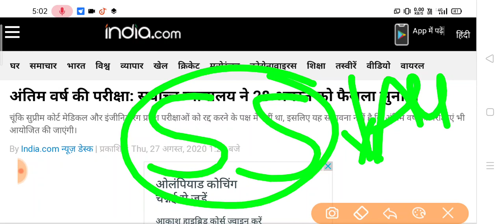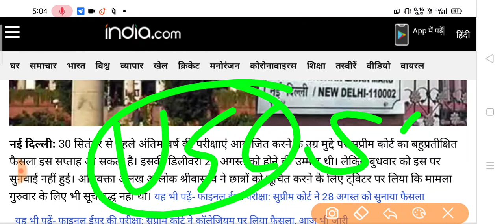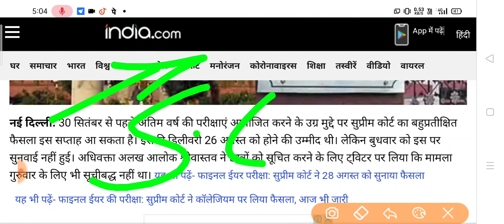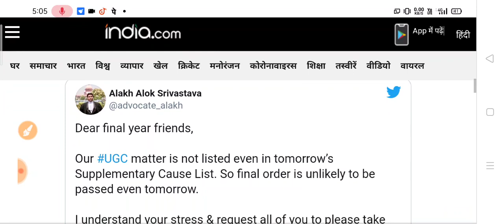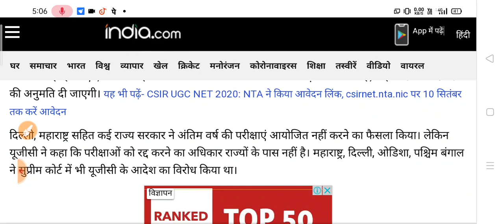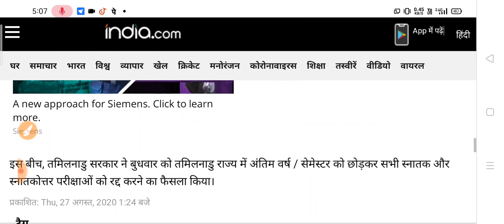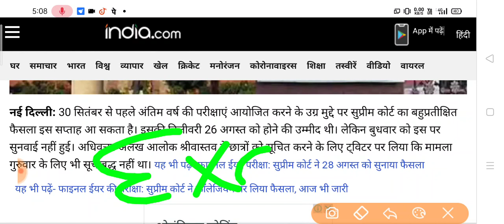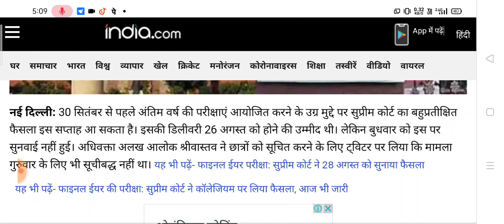सुप्रीम कोर्ट 28 अगस्तको UGC के फैसले के लिए तैयार,upalluniversitylatestnewstoday,Study Sirji